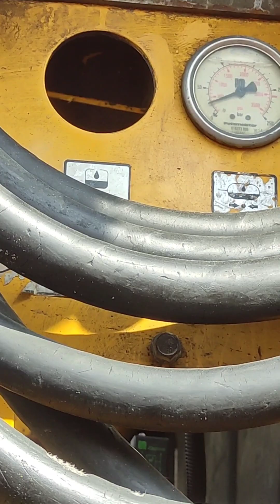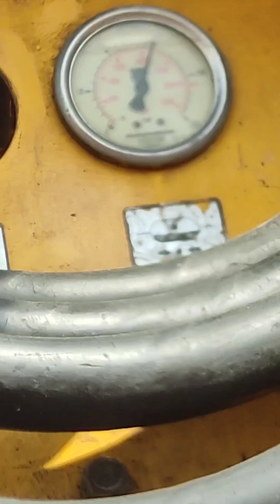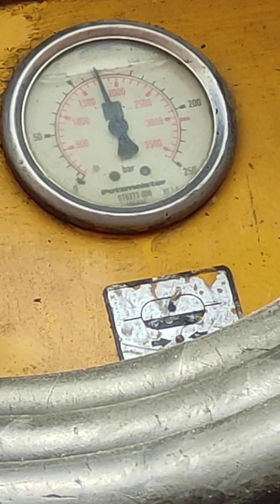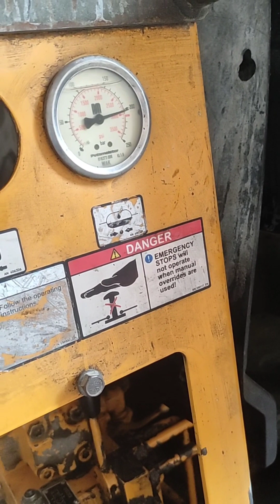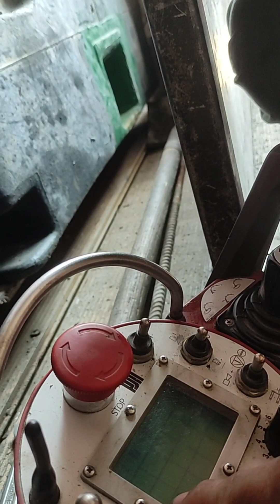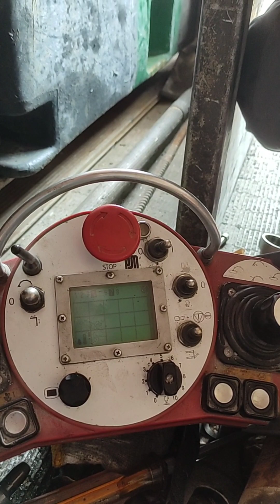low pressure of accumulator pump.49-5 futzhmeister concrete pump...